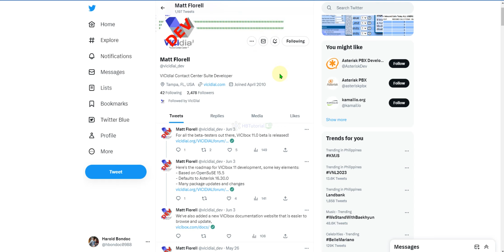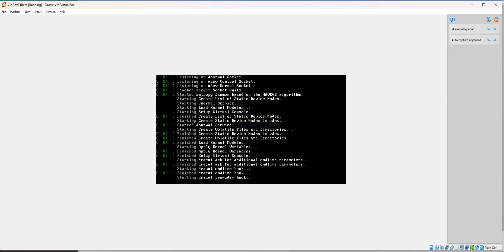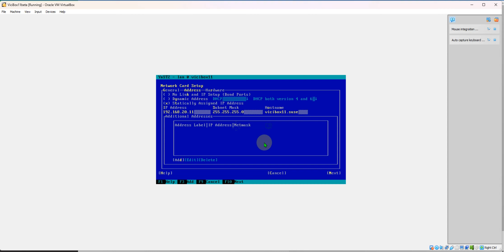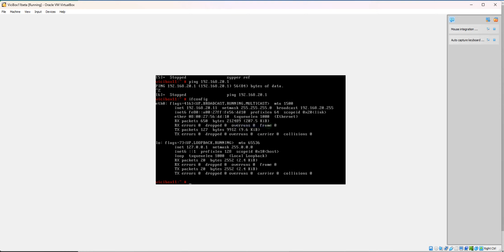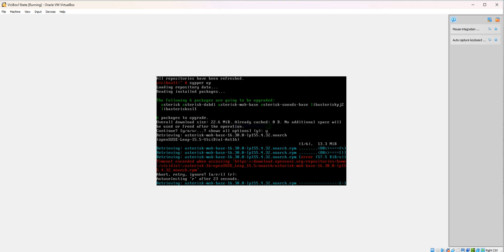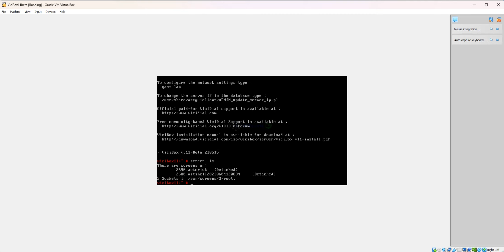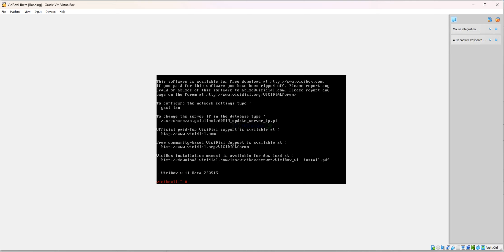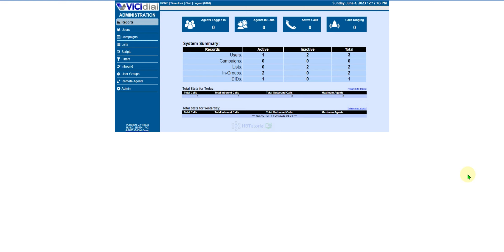Ultimate Guide to Mastering Vicibox V11.0 Installation on Oracle VirtualBox | Step-by-Step Process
Welcome to your Ultimate Guide to Mastering Vicibox V11.0 Installation on Oracle VirtualBox! If you are eager to set up your own successful call center or improve your VoIP communications, you’re in the right place. This comprehensive video provides a step-by-step guide suitable for both beginners and experienced users, ensuring a seamless installation experience that equips you for success.

## Why Choose Vicibox V11.0?
Vicibox is renowned for its powerful capabilities in managing call centers and streamlining sales operations. This latest version boasts cutting-edge features designed to enhance customer engagement and boost productivity significantly. By installing Vicibox on Oracle VirtualBox, you create a flexible testing ground for executing Vicidial, which is essential for effective dialing and managing leads.

- Essential Pre-Installation Steps Discover the critical system requirements and where to download all necessary files.
- Detailed Installation Process Follow our walkthrough as we guide you through every step of the installation process on Oracle VirtualBox, ensuring you don’t miss a beat!
- Configuring Your System for Optimal Performance Learn how to set up your network and user configurations for efficient operation and minimum downtime.
- Troubleshooting Common Issues We’ll discuss potential problems that may arise during installation and provide you with proven solutions to tackle them.
- Best Practices for Using Vicibox Get insider tips on maximizing the performance and capabilities of Vicibox V11.0, from user management to feature utilization.

## Key Features of Vicibox V11.0
- Enhanced User Interface Enjoy a newly designed, user-friendly interface that simplifies navigation and enhances user experience, making it easier to handle daily operations.
- Scalability Vicibox is built to grow with your business needs, allowing you to easily scale your operations as demand increases.
- Robust Reporting Access powerful metrics and reporting tools that empower informed decision-making and strategic growth.

## Why Start Your Vicibox Journey Now?
In today’s fast-paced environment, mastering Vicibox is more than beneficial—it could be a game-changer for you personally or for your business objectives. With the increasing demand for remote work technologies and efficient customer service solutions, being adept at using Vicibox will set you apart from the competition. Whether you’re establishing your first call center or seeking ways to optimize existing systems, this guide is perfect for you!

If you find this content useful and wish to remain updated with the latest tutorials, tips, and insights on VoIP and call center technology, don’t forget to
Skype :  live:.cid.9b6cdbf98b6441ef
Turn your learning into practice today! Start your Vicibox installation with this incredibly detailed guide at your fingertips. Share your experiences in the comments below, or if you require additional assistance, we are here to support you every step of the way!

Remember, the world of VoIP and call center technology is ever-evolving—stay ahead by mastering Vicibox V11.0 today!

If you would like to support or send donation on this you may send  any amount :